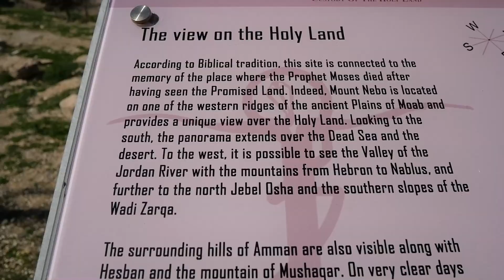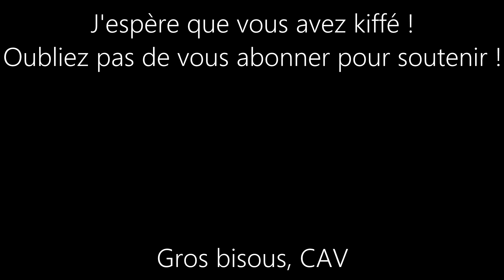Découvrir la Jordanie en 4 jours : Partie 1 - Vlog #3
Je suis parti en Jordanie au début du mois de Mars 2022, et je te partage ce voyage de folie !

Dans cette vidéo :
- Amman (capitale)
- Palais du Qasr-al-Abd
- Le mont Nebo
- La mer morte

Dis moi en commentaires ce qui t'a plu ou non afin que je m'améliore !

La bise,
Cav